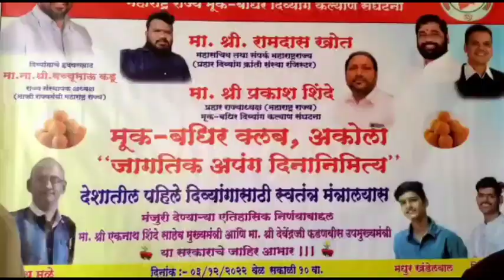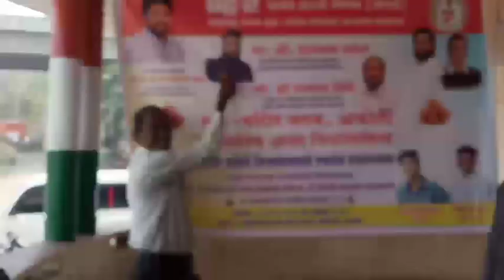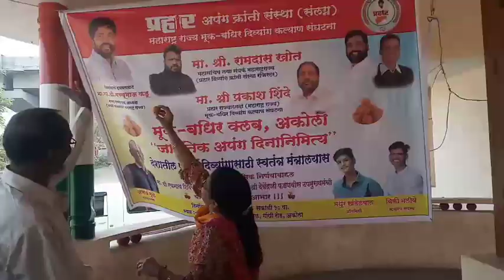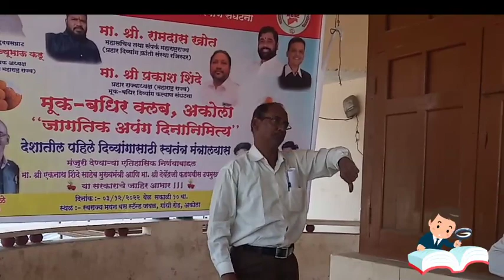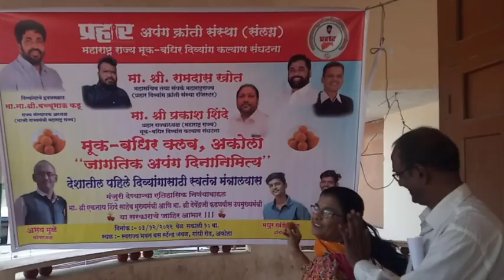divyang day Rally date 3/12/2022 in akola 🙏😍🎉